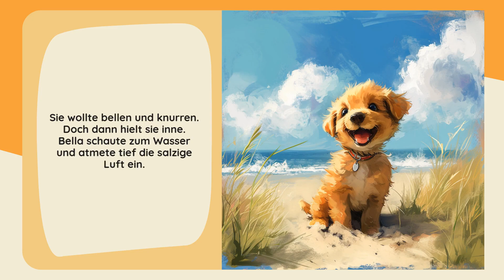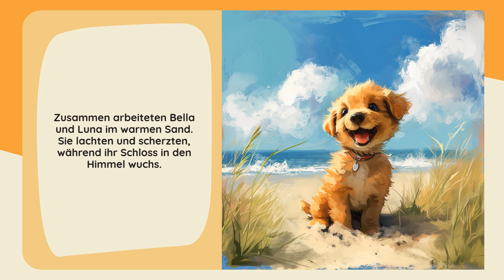Starry Stories: Bellas Strandwut - Der Favorit der Kinder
Eine Hündin lernt, ihre Wut am Meer zu zähmen.
*Hauptgefühl:* Wut
*Name des Helden:* Bella
*Ihr Alter:* 3
*Typ des Helden:* Hund
*Ort:* Strand